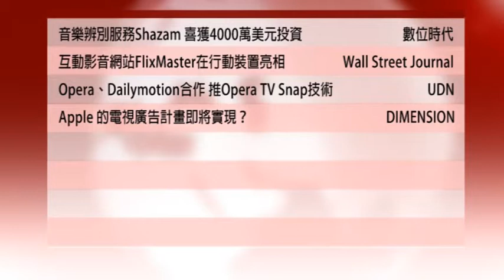*20130717 more info